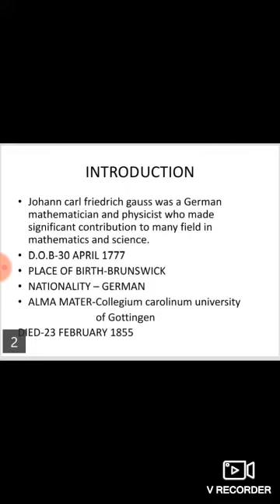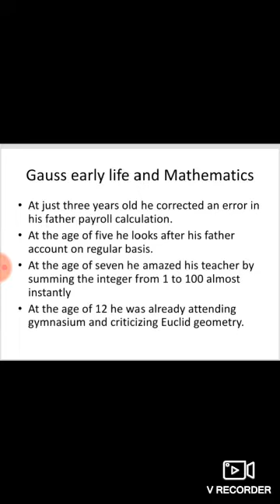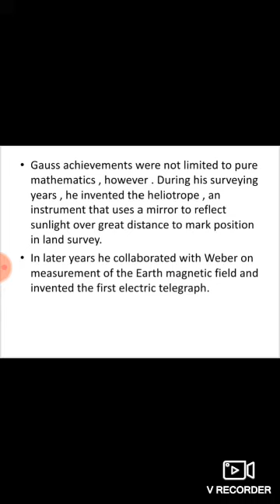Gauss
Presentation by Kamal Hararia ( Pupil Teacher))